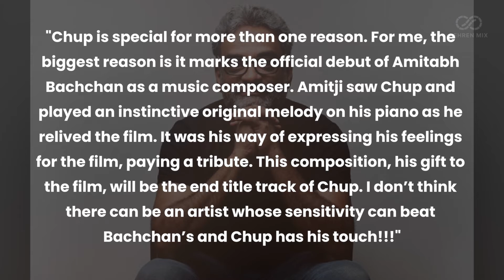Big B To Make Music Composer Debut In Chup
Bollywood megastar Amitabh Bachchan will make a debut as a music composer in Chup directed by R Balki.